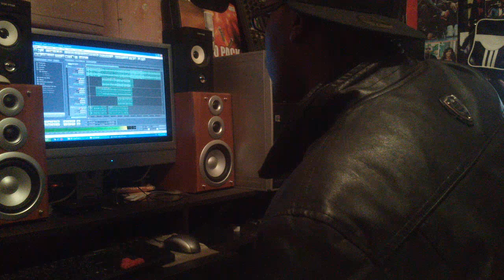SINDA RECORD VRSSOIN 2